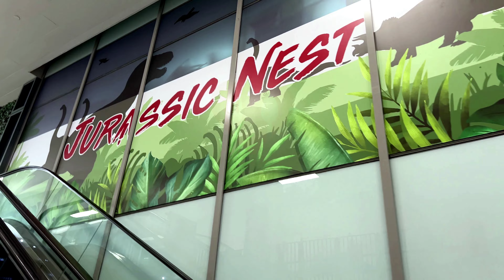Savoring Michelin-Star Chicken Rice and Wanton Soup at JURASSIC Nest - Singapore Food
Dine with the dinosaurs and have a seaview while having your meal? Come to Northshore Plaza 2, Jurassic Nest, to have this fun experience with your family and friends!

Hawker Chan

Jurassic Nest
#03-02
Northshore Plaza 2
Singapore 820407